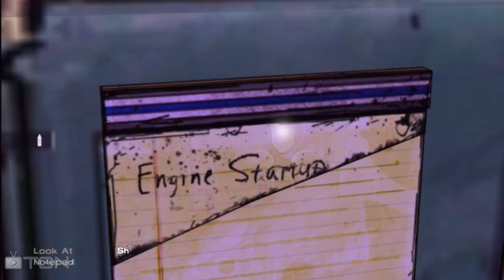The Walking Dead Interactive Series HD - Series 3 - Episode 4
Hey everyone! SEASON 3 is here!! Make sure you comment with your choices and i'll put them in the next episode! =D